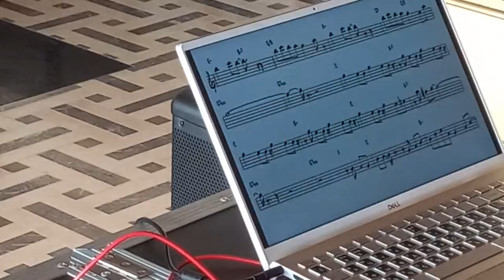Phu Bar Regent Rooftop Saxophone Phu Quoc